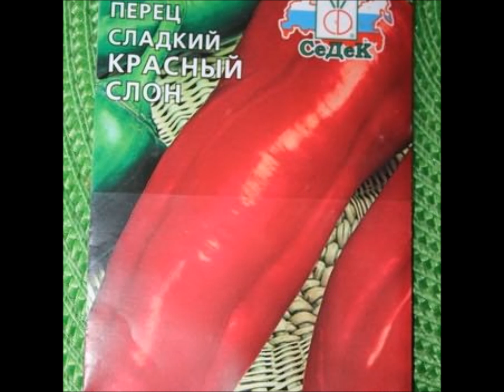САМЫЕ УРОЖАЙНЫЕ КРАСНЫЕ ПЕРЦЫ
Предлагаю вашему вниманию перцы красного цвета, урожайные и вкусные.